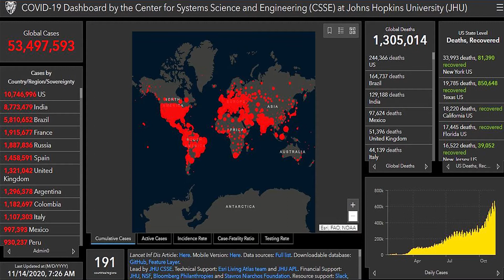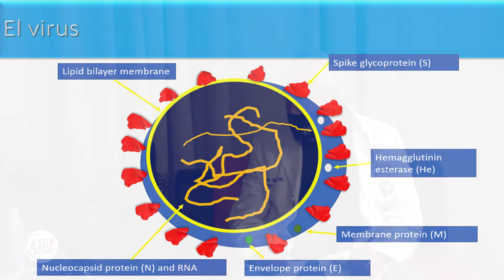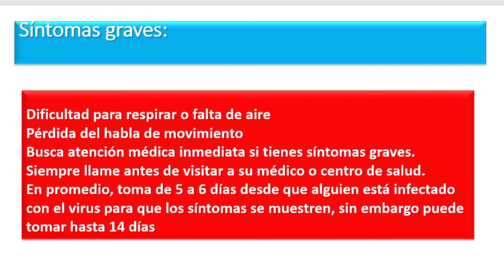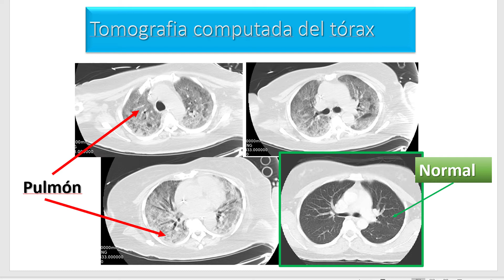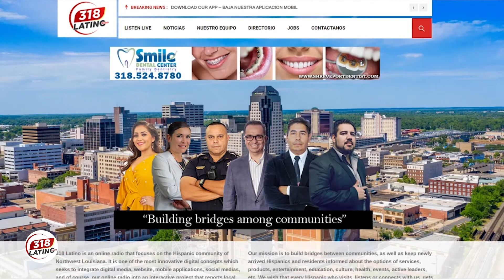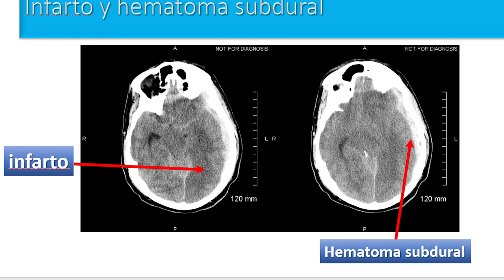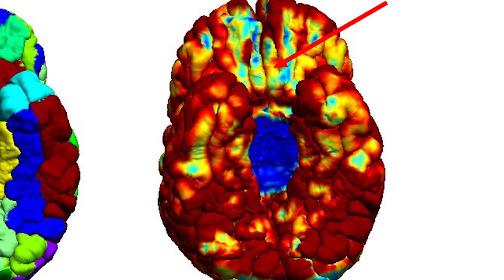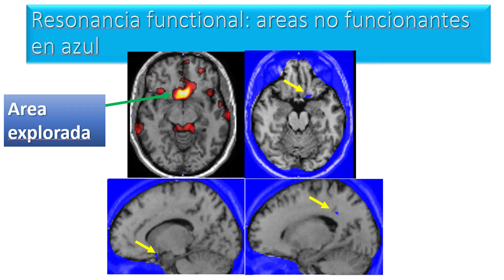Los estudios de COVID19 de el Dr Eduardo Toledo de LSU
Cuales son los effectos directos en los pulmones y el cerebro despues de COVID-19? Estos son estdios hechos directamente por el Dr Eduardo Gonzalez Toledo de LSU en Shreveveport!